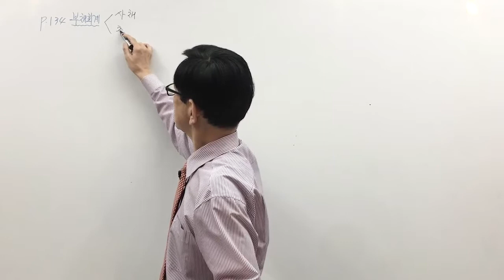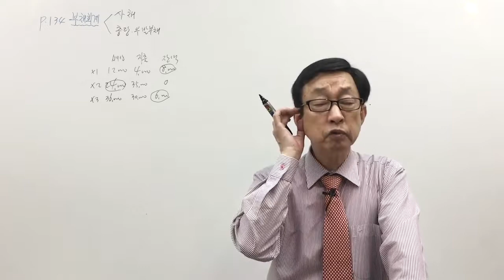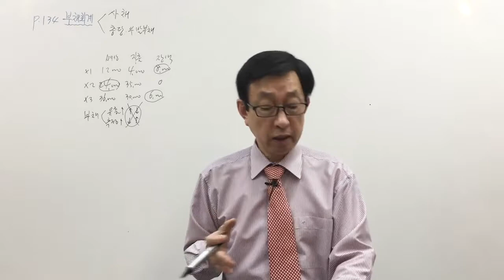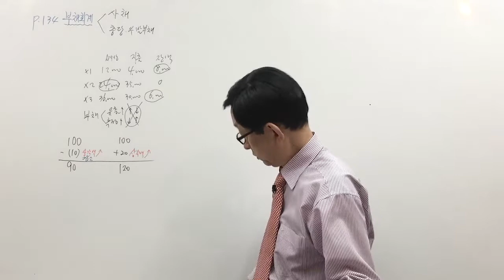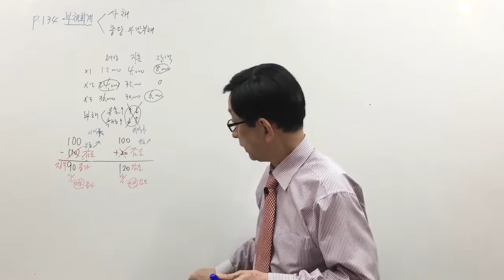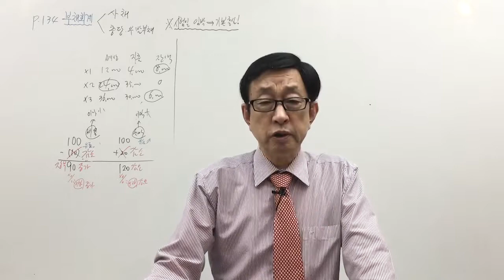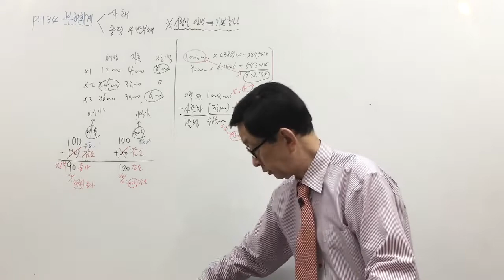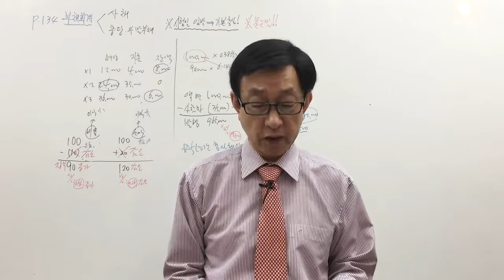[주전무] 2020년 주택관리사 회계원리 문제풀이과정 6-18